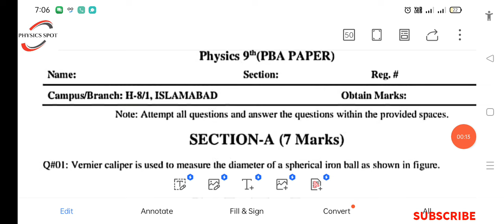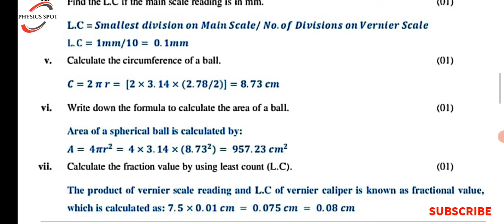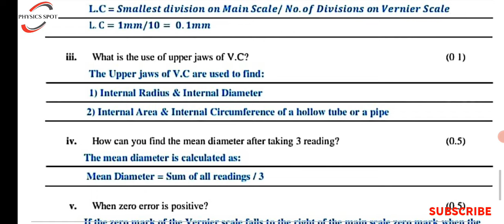PBA SOLVED PRACTICAL PAPER Physics 9th PREBOARD 2024 | AIMS EDUCATION SYSTEM PAST PAPERS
Remember: Coinciding division n is 7.5 In this case while Vernier scale reading is n×L.C =
7.5 × 0.01 cm  = 0.075 cm

COMPUTER SCIENCE CLASS 9TH PRACTICAL BASED ASSESSMENT PBA PAPERS